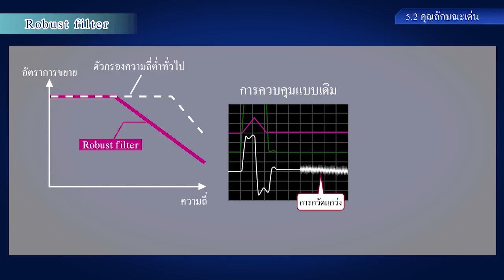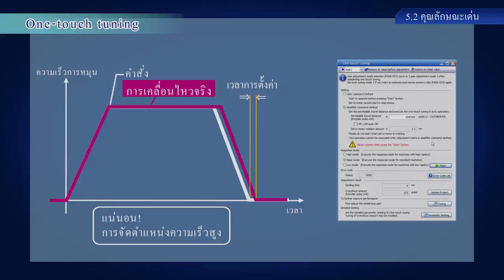5.2 คุณลักษณะเด่น － การแนะนำ MELSERVO-J4〈AC Servo แรกของคุณ(13/14)〉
5.2 คุณลักษณะเด่น